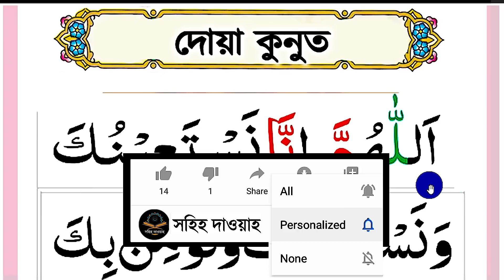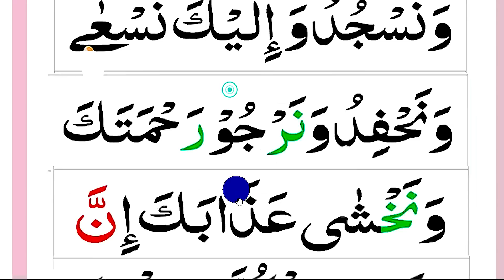দোয়া কুনুত সহিহভাবে শিখুন || নামাজের দোআ কুনুত শিক্ষা || dua qunoot | Dua Kunut Bangla | sohih daoah